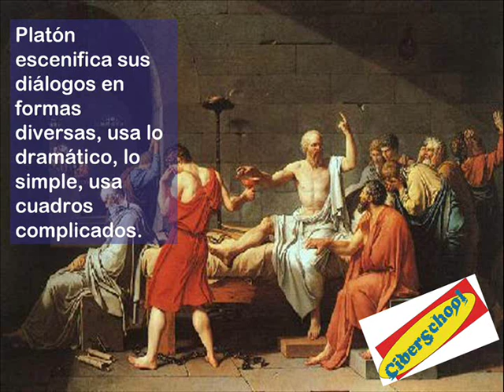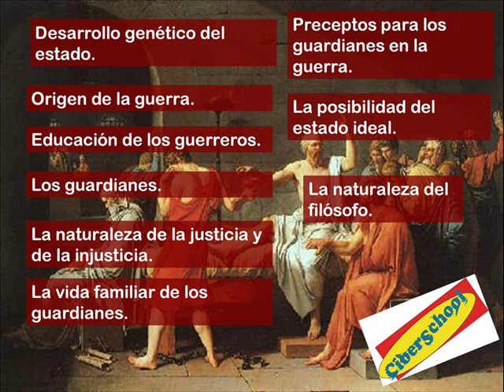Textos Políticos y Sociales 1 módulo 1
¿Necesitas apoyo para lograr pasar?
¿Te interesa recibir juegos gratuitos para mejorar tu aprendizaje?
¿Quieres exámenes para realizar ensayos previo a presentar tu materia?